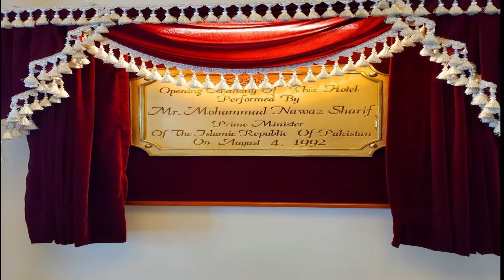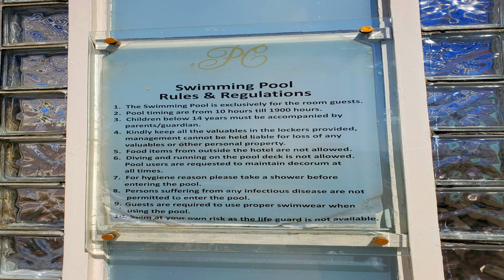Pearl Continental Hotel Bhurban | PC Hotel Pakistan | 7 Star Ultra Luxury Resort Complete Review